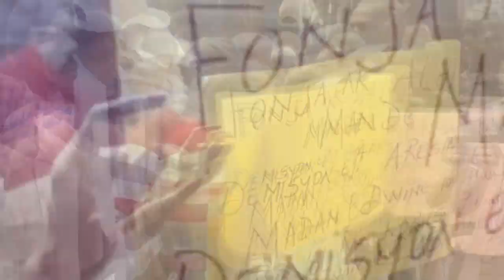Wipip, Bandi IZO pral kite peyi a, 4 fanm Etazini fil pou li | Komisè Richmond atake komisè Muscadin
Zen pete, 4  ayisyen fil pou chèf gang IZO kite Ayiti nan mwa sa | Komisè Richmond atake Muscadin fò